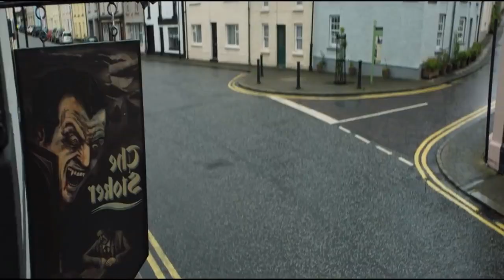Boys From Country Hell (2021) Movie Explained in Nepali / Horror movie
Boys From Country Hell(2021) / Movie Explained in Nepali / Dracula
Boys from country hell 2020 explained
boys from country hell explained in nepali
hollywood explained in nepali
boys from country hell review

horror movie
horror stories
thriller movie
vampire diaries
survival horror
nepali movie explained
free horror